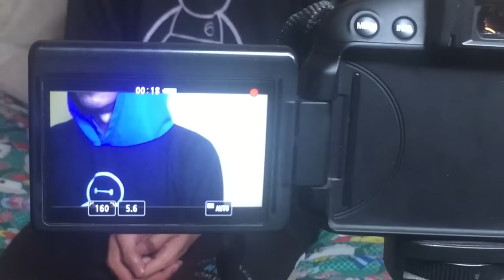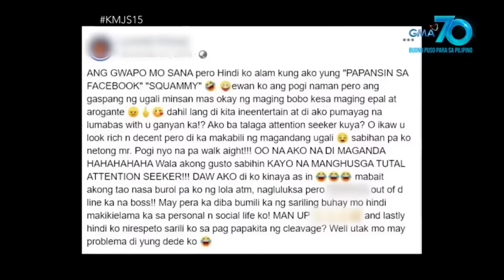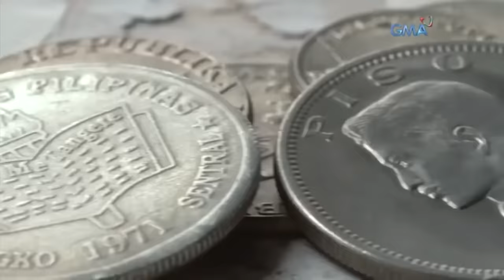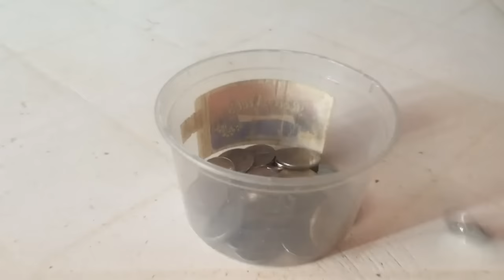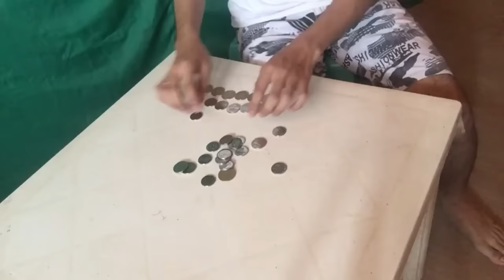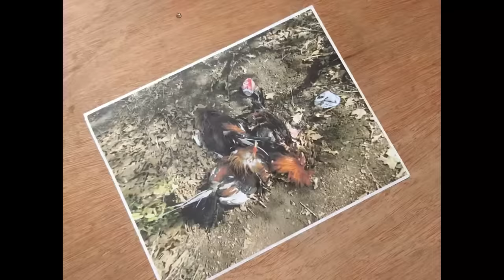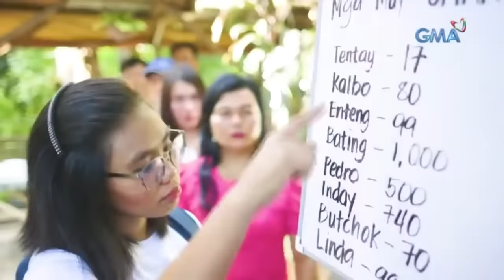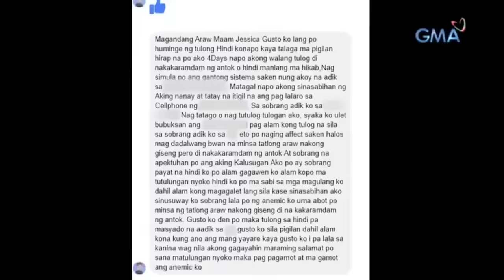KAPUSO MO, JESSICA SOHO | OCTOBER 20, 2024| FULL EPISODES | KMJS LIVE TODAY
PANGMALAKASANG VIDEO NANAMAN TAYO GUYS SANA MAGUSTUHAN NYO...